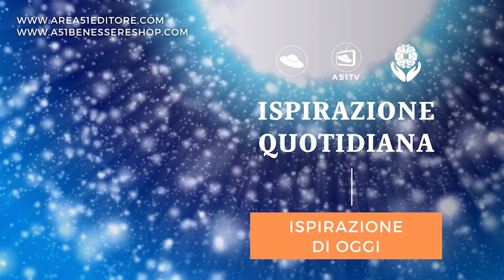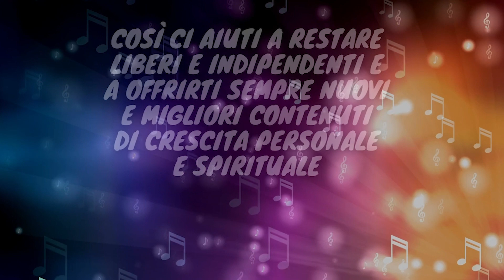Bellissima ispirazione "romantica" oggi: rendi magico ogni tuo istante